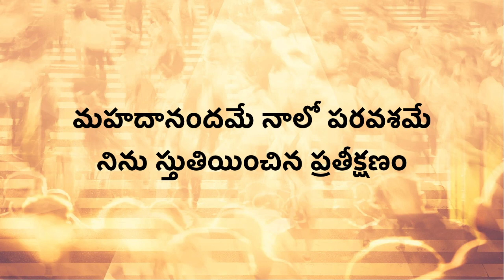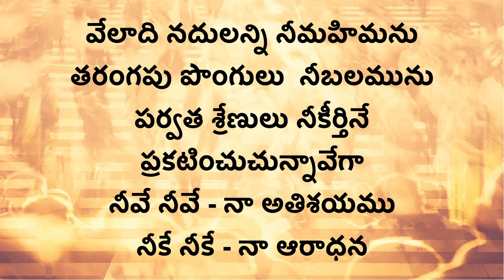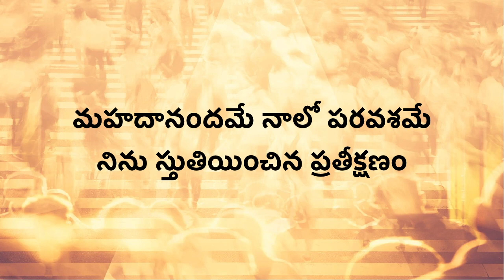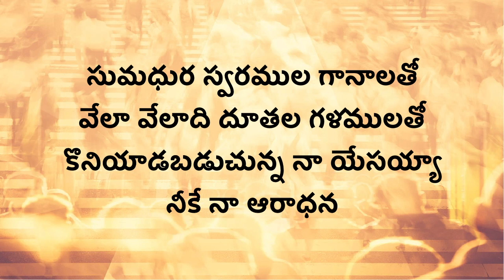Sumadhura Svaramula | Telugu Christian Song | Beloveds Church